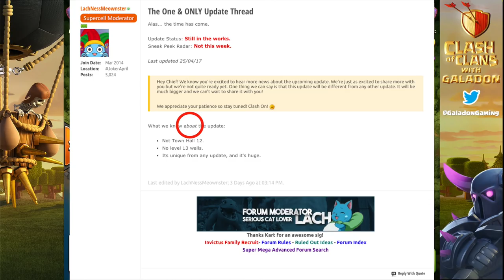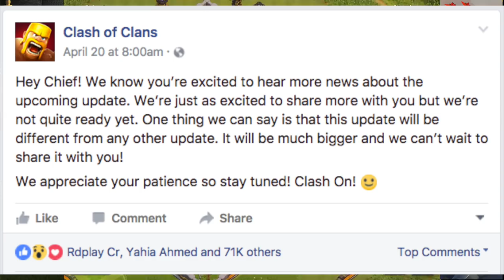LEAKED?! This is HUGE! Clash of Clans Update Speculation!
Clash of Clans update news is one of the most highly anticipated things out there right now- and every tidbit of information is being dissected and discussed! What about THIS new image?!